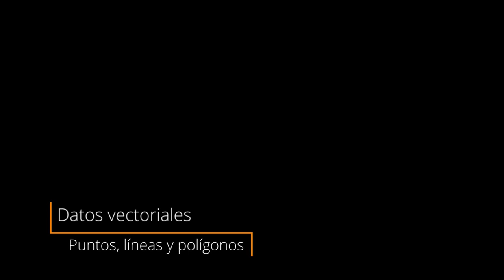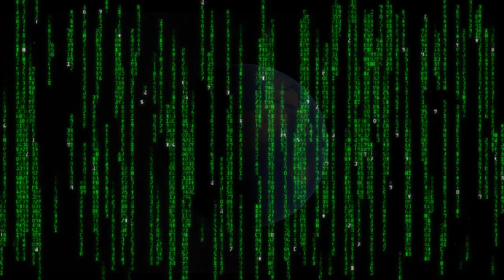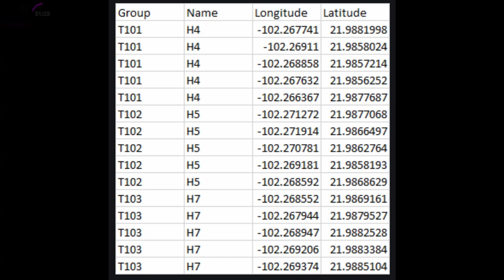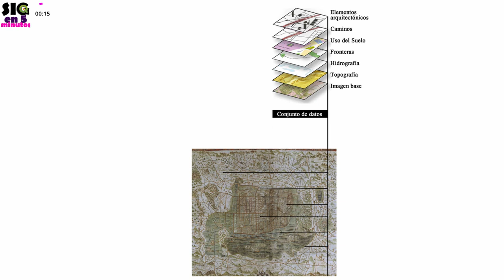#02 SIG en 5 - Datos y abstracción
#02 Datos y abstracción: Puntos, líneas y polígonos

Esta cápsula es muy teórica, pero necesaria para entender la próxima en donde vamos a crear un archivo de puntos en QGIS. Aquí aprenderás qué son los datos y algo sobre la abstración de la realidad. Además se explica qué son los datos vectoriales.
Se usó OBS Studio para grabar la pantalla.
Se usó Google Earth para hacer la animación.
Se usó DaVinci Resolve para hacer este video.
El contenido de estas cápsulas es 100% original y está basado en mi tesis de licenciatura, un curso de QGIS que desarrollé en CIESAS AntropoSIG. El contenido se ha actualizado con la experiencia que he adquirido en el tiempo y según la versión actual de QGIS 3.10.
Lower Third Titles (Títulos de inicio) diseñada y distribuida por Saad Shah - Gargoyles At Work, 2020. Youtube